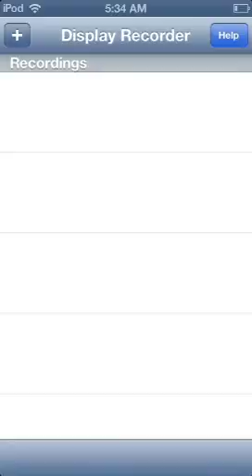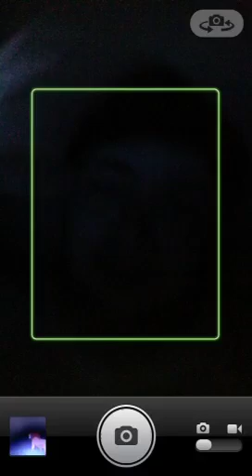Temple Run 2 Battle Royal Part 2